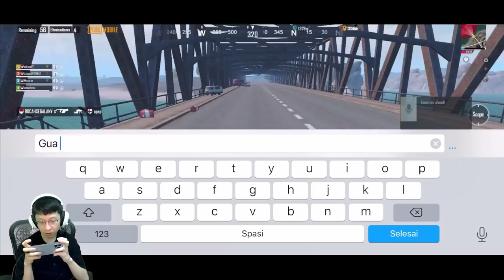GA NYANGKA INI BOLA BISA BUAT NGEKILL! MUSUHNYA AUTO KENA MENTAL WAKAKAK!! | PUBG MOBILE INDONESIA